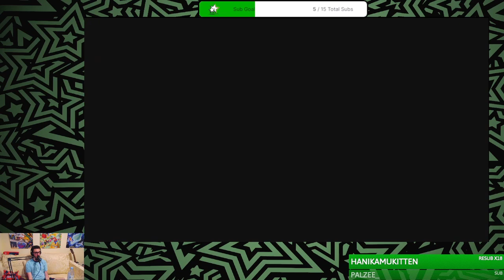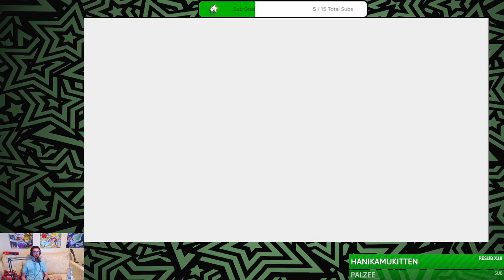Ni No Kuni, Episode 5: The Red Herring!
Missed when I was live? Drop a follow on my Twitch so you don't miss when I stream next!